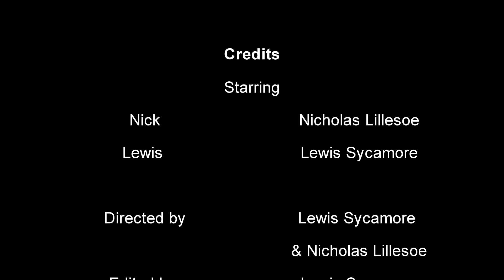Tap (2020) - Comedy Short Film - Sycamore Studios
After watching Tap Attack perform on Britain's Got Talent Lewis gets the idea that he can perform and win BGT with his tapping skills so he enlists his flatmate Nicky to be a part of his tap crew!

Starring
Nicholas Lillesoe
Lewis Sycamore

Directed by Lewis Sycamore and Nicholas Lillesoe

Edited by Lewis Sycamore

Shout out and Special Thanks to Tap Attack and Britain's Got Talent BGT